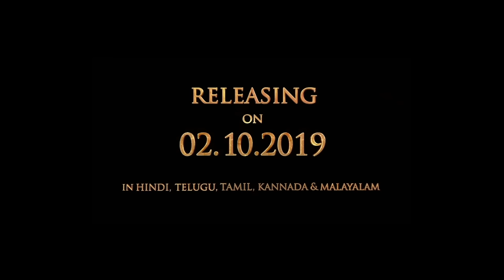Lyrical: Sye Raa Title Song (Hindi) | Chiranjeevi | Amitabh Bachchan | Ram Charan | Amit Trivedi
Presenting the lyrical video of the first song "Sye Raa" from the upcoming  movie Syeraa Narasimha Reddy. The Movie features Megastar Chiranjeevi, Amitabh Bachchan, Jagapathi Babu, Nayanthara, Tamannaah, Kiccha Sudeep and Vijay Sethupathi . This  film is directed by Surender Reddy  and produced by Ram Charan under Konidela Production Company. The title track "Sye Raa" is sung by Sunidhi Chauhan and Shreya Ghoshal and is composed by Amit Trivedi.
Ritesh Sidhwani, Farhan Akhtar and AA Films in association with SMT. Surekha Konidela Present

SyeRaa movie Releasing on October 2nd.

Set as Caller Tune:
Set "Sye Raa" as your caller tune - sms SYERAH1 To 54646
Set "Sye Raa - Ye Pehale" as your caller tune - sms SYERAH2 To 54646
Set "Sye Raa - Pavitra Bhoomi" as your caller tune - sms SYERAH3 To 54646
Set "Sye Raa - Ghamandi Se" as your caller tune - sms SYERAH4 To 54646
Set "Sye Raa - Daas" as your caller tune - sms SYERAH5 To 54646
Song: Sye Raa
Singer: Sunidhi Chauhan,Shreya Ghoshal
Lyricist: Swanand Kirkire
Music Label: T-Series
Backing Singers: Rajiv Sundaresan, Arun Kamath, Suhas Sawant, Rishikesh Kamerkar, Deepti Rege, Pragati Joshi, Arohi Mhatre &, Aditi Prabhudesai
:::::::::Additional Credits:::::::::::::
Arranged & Programmed by Amit Trivedi, Gourab Dutta, Raja Rasaily &, Kalyan Chakravarthy
Manager, A T Studios – Aditya Hanchinal
Live Musicians:
Additional Music Production – Krishna Kishor
Saz/Sarod and Strokes – Seenu
Chorus – Sargam Choir
Live Rhythm Arranged by Krishna Kishor
Percussion Performed by Krishna Kishor, David Joseph & Chinna Durai
Recorded by Mani Ratnam at Tapas Studios

:::::::::Movie Credits::::::::::
Starcast:
Amitabh Bachchan
Dr. Chiranjeevi
Kichcha Sudeep
Vijay Sethupathi
Jagapathi Babu
Ravi Kishan
Nayanthara
Tamannaah
Niharika

Director: Surender Reddy
Produced by: Ram Charan
DOP: Ratnavelu isc
Editing: Sreekar Prasad
Production design: Rajeevan
VFX Supervisor: Kamal Kannan
Written By: Paruchuri Brothers
Operator Codes:
1.Sye Raa